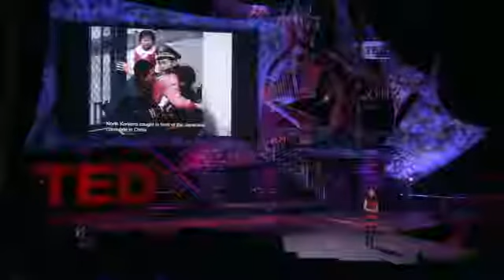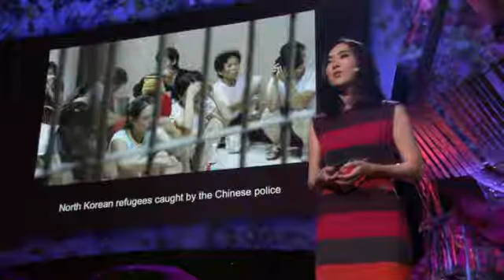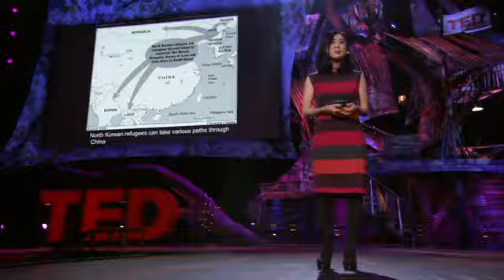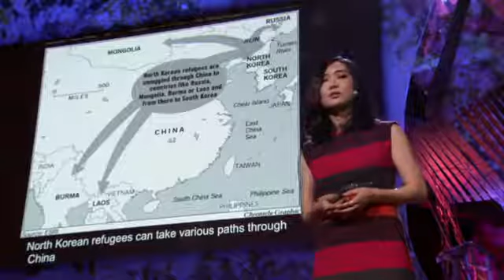A Woman Escapes North Korea. This Is Her Story.